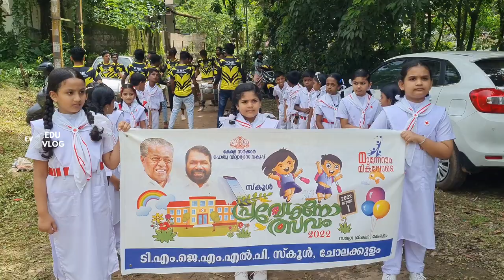പ്രവേശനോത്സവം 2022 |TM JACOB MEMORIAL LP SCHOOL CHOLAKKULAM